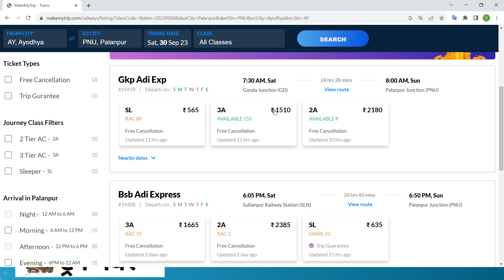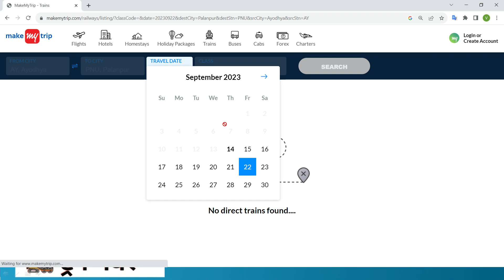ayodhya to palanpur train , ayodhya to palanpur train ticket price , ayodhya to palanpur by train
ayodhya to palanpur train
palanpur to ayodhya train